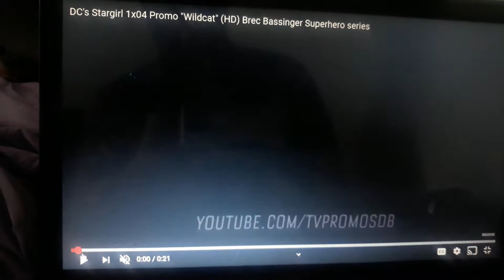DC STARGIRL 1X04 PROMO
Get hyped and happy